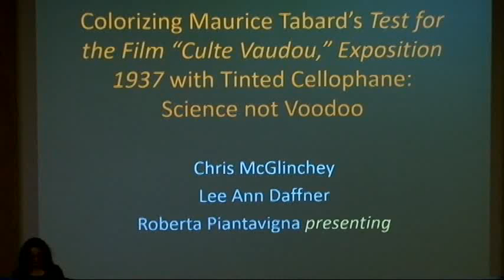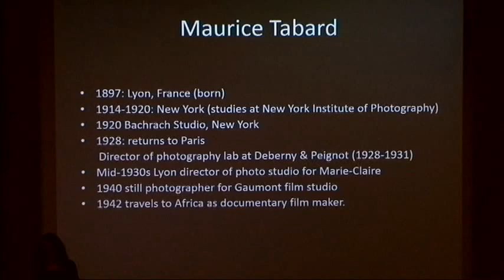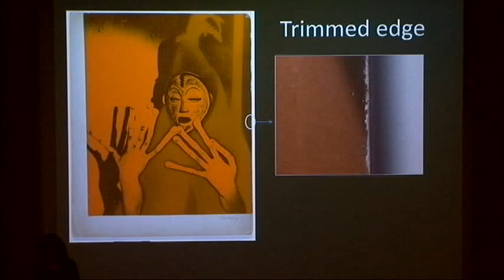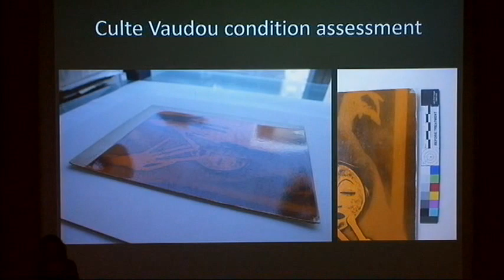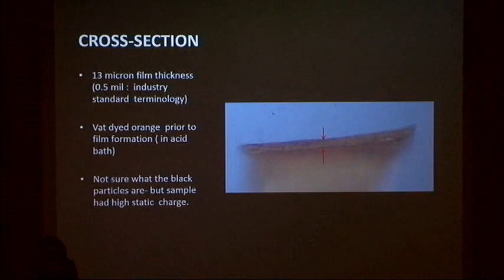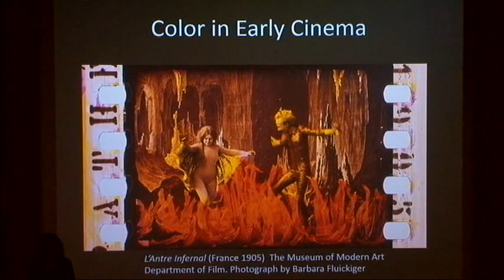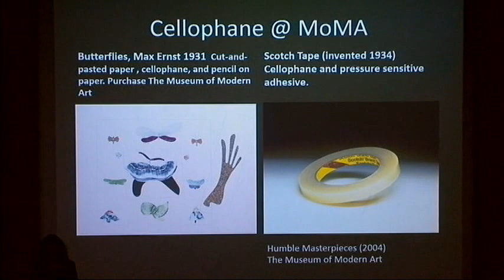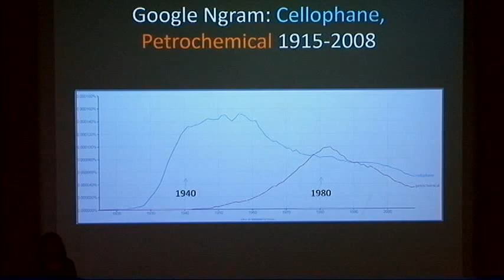Colorizing Maurice Tabard’s Test for the Film ‘Culte Vaudou,’ Exposition 1937 with Tinted Cellophane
By Roberta Piantavigna, Chris McGlinchey, Lee Ann Daffner, The Museum of Modern Art
From the Plastics Associated with Photographic Materials symposium

Abstract: Between the years 1936 and 1939 when Maurice Tabard (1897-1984) was most likely to have printed Test for the Film “Culte Vaudou” Exposition 1937 he would have had several options to produce an orange monotone effect but he chose to laminate his print with tinted cellophane. Cellophane is an important early modified biopolymer plastic derived from fibrous cellulose made soluble primarily via a xanthate moiety then precipitated back (regenerated) to pure cellulose and cast into thin transparent sheets (cellophane) or fibers (viscose). Cellophane was the first man made substance that was lightweight, flexible and durable yet transparent like glass. Cellophane bridged the arts and sciences and served a variety of applications by capturing the imagination of engineers, designers and artists facilitating a whole new era of design and illustration. One of the most common uses was in product packaging but it was also used as a glass substitute in goods found in the home and workplace. By the mid-1930s it was ubiquitous and was used increasingly in the decorative arts and to some extent fashion industry and performing arts and publishing. Cole Porter included it in his 1934 song lyrics You’re the Top [….You’re the purple light of a summer night in Spain… /… You’re cellophane!] That year cellophane was a featured stage material at the debut performance of Virgil Thompson’s ground breaking opera Four Saints in Three Acts with libretto by Gertrude Stein. The opera was conceived in Paris and the set designed by Florine Stettheimer who previously used cellophane in some of her preparatory sketches as collage elements. In Paris, Max Ernst and Francis Picabia also used cellophane in some of their work taking advantage of the material’s transparency. In early cinema, film could be tinted or details picked out in color: for instance with Phantom of the Opera (1925) the mood is set by using color tinting for specific scenes by directly tinting the film, not using cellophane. The effect Tabard creates in his print could be related to an interest in mimicking how the film for the 1937 exposition was meant to be projected, similar to Phantom of the Opera, but using a different process for the paper based print. The condition of this early laminated print is very good. There is no evidence of mirroring and the attachment of the laminated film to the gelatin silver print is good. There are only minor losses to the film at the edge most likely when the print was trimmed. No adhesive was detected at the interface suggesting that the laminate was either applied directly to the print cold after rinsing before it was dry or a heated laminating press was used afterwards. Such presses were developed by the early 1930s and Tabard may have known about them given his involvement with the graphic design community. Cellophane was well known and popular; this example of its innovative use appears stable and is in remarkable condition. Careful consideration of preventive conservation measures will ensure its longevity.

Speaker bio: Roberta Piantavigna is the Andrew W. Mellon Fellow in Photographs Conservation at MoMA. Preceding this post, she was principal conservator in Studio Berselli di Silvia Berselli. She taught Photography Conservation at Brera Academy of Fine Arts and NABA. She received her bachelor and specialization degree in Conservation of Contemporary Art at Brera Academy of Fine Arts in Milan, Italy.